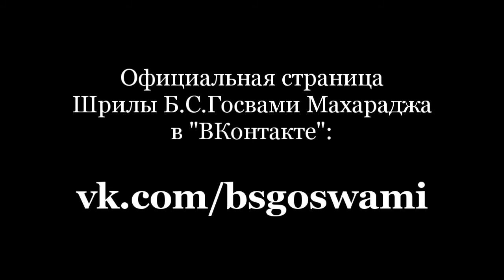Безусловная милость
С-Петербург, Лахта 16 августа 2003 год. Шрила Б.С.Госвами Махарадж

short video (обновление каждый день)
(пн. ср. пт. в 17.00 по Москве)

Содержание беседы:
00:15 - Кришна бесконечно милостив к падшим душам.
03:25 - Вопрос от Джанардана Махараджа о дурных склонностях.
05:00 - Даже это тело можно изменить.
06:35 - Слова Рупы Госвами о семенах святого имени Господа.
08:00 - Общение с вайшнавом меняет всех.
10:30 - Безусловная милость Шрилы Б.С.Говинды Махараджа.
11:45 - Три ярких примера.